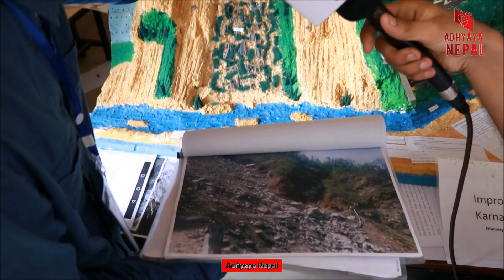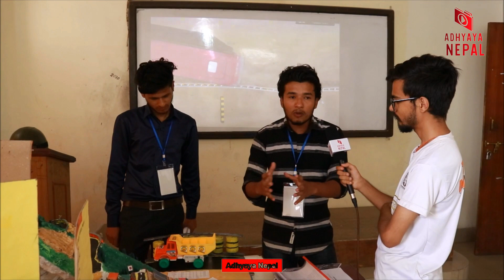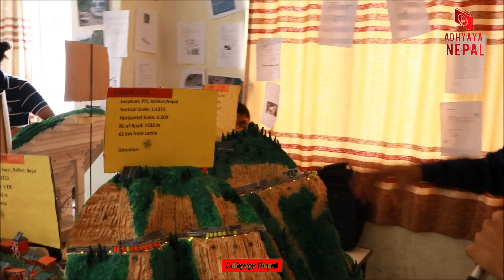कर्णालीमा बढिरहेको दुर्घटना घटाउन सकिने एक उपाय - Project Karnali_Highway !!!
Project Improvement_of_Karnali_Highway presented by students of Himalayan College of Engineering at HEX_2019.
Camera- Tarzan Dahal
Copyright - Adhyayanepal

एस्तै एस्तै भिडियो हेर्न हाम्रो च्यानललाई Subscribe गर्दिनु होला र हाम्रो भिडियोहरु मन पर्यौ भने Share गरिदिनु होला र तपाईहरुको टोल छिमेकमा पनि कुनै प्रतिभा छ भने हामीलाई सम्पर्क गर्नु होला धन्यवाद ।।

हाम्रो च्यानलमा अपलोड भएको भिडियोहरु अरु कुनै च्यानलमा अपलोड गरेको पाइयामा कडा भन्दा कडा कारबाही गरिने छ ।